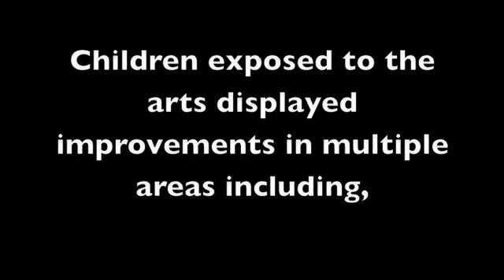Hannah Kahn Dance Company: School Show Promo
The Hannah Kahn Dance Company offers assembly performances and dance workshops for schoolchildren.  Bringing dance and the arts into educational settings is something the Hannah Kahn Dance Company loves to do because it allows children to grow intellectually and allows them to experience the arts in a unique, personal way that is tailored to them. The company also conducts residencies at schools which include teaching workshops, choreography on students, and performances by the Hannah Kahn Dance Company. During the school year the company travels to perform outreach programs at many Arapahoe, Boulder, Denver and Jefferson County schools.